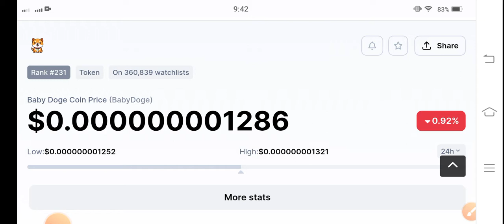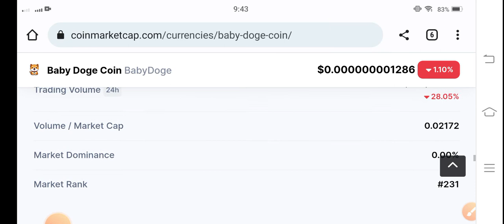Baby Dogecoin Quick Pump! || Baby Doge Price Prediction || Baby doge News & Technical Analysis